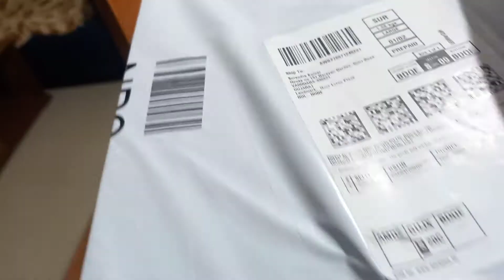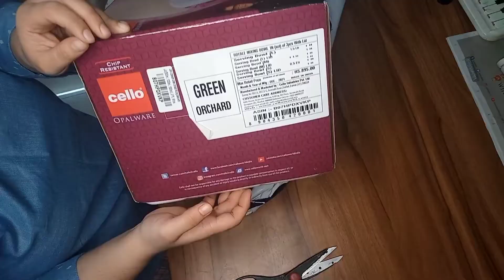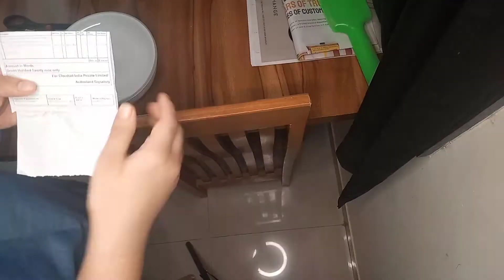Tried &Tested Amazon Products In My Living Room/ My Evening Routine with Kids & husband(5pm to7pm)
hii guys
hope you like my vedio and informative too.
if anyone wants any link I will share it to you,
 bt plz comment if you want then only I will provide link to particular person.
if you need all products links than will share it in my description box.
spread happiness only.